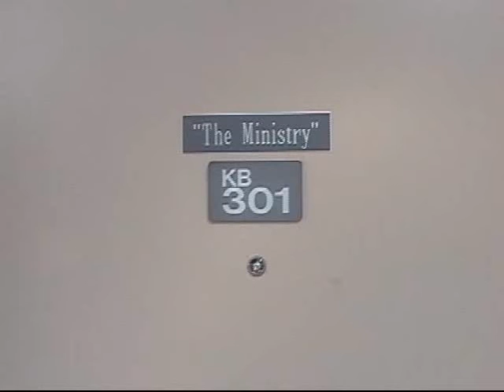Documentary Funtime!!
There's an annual talent show at our church called Jehovah Jam, and every year me and my roommates made a video.  This video is from about year or two ago.
This is basically a factual/fictional "day-in-the-life" documentary about what went on at our house in the U.P.  Some of it is based on truth and some was made up by yours truly.  After the video, a beat came on and we got up on stage and freestyled...it was pretty funny.  Enjoy!